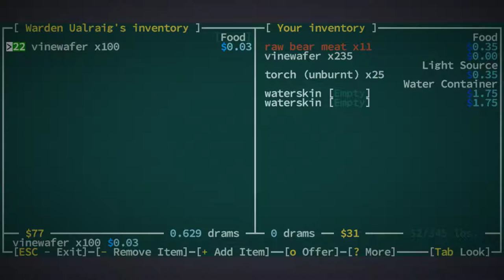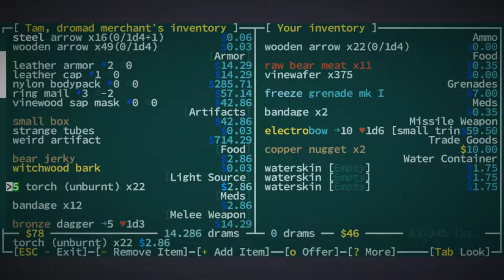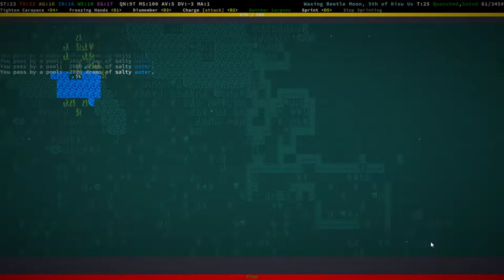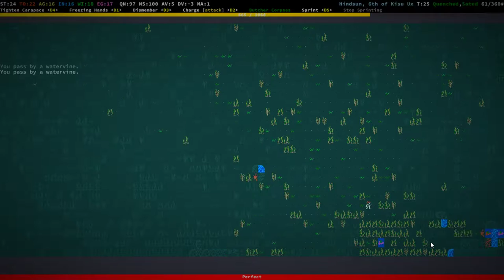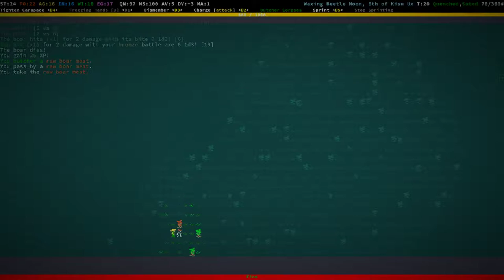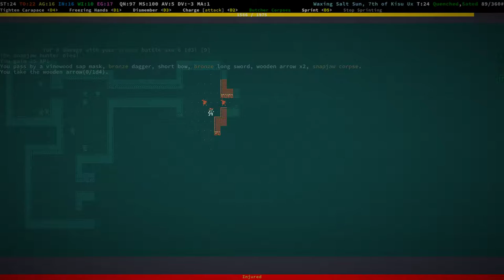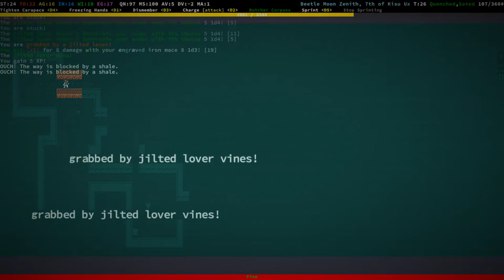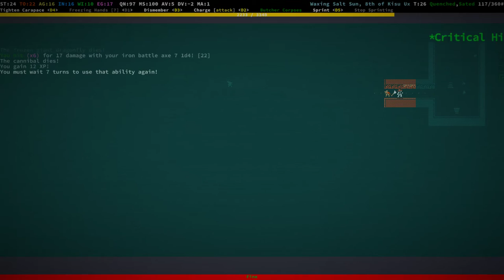Jay plays Caves of Qud - #77 - Freezer